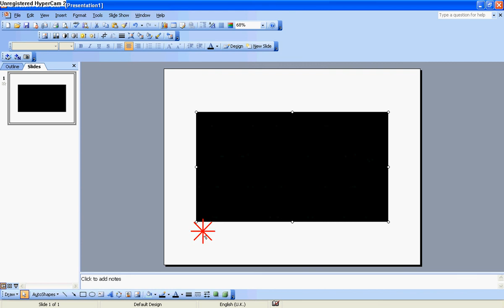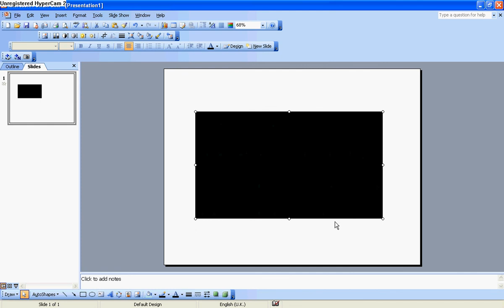Presentations: 10 Adding & Resize Video (Automatic)